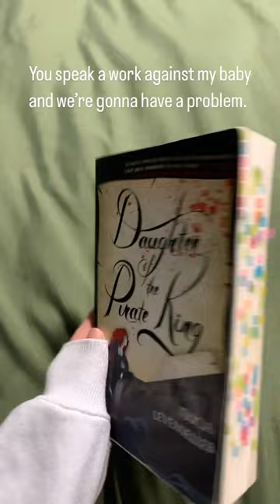Book I Won't Accept Criticism On 📚🔖💗